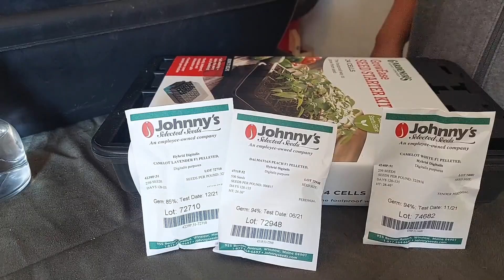Preparing to Start Seeds. Foxgloves!\\ DMA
🍁PARTNERED BRANDS🍁

n/a

Rumble @denisemorenoallen
📍Zone 8b & 9a